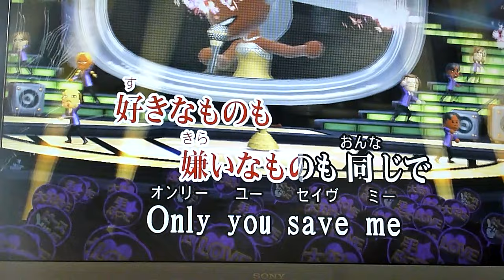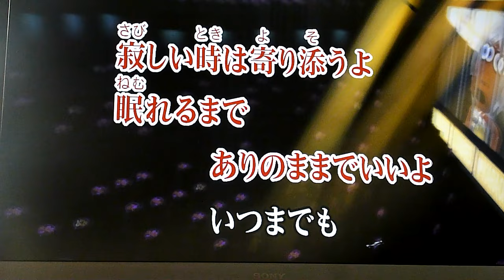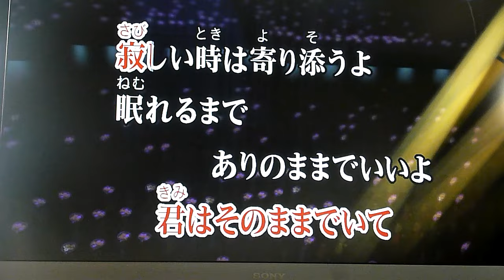Only U 加藤 ミリヤ さん カラオケ